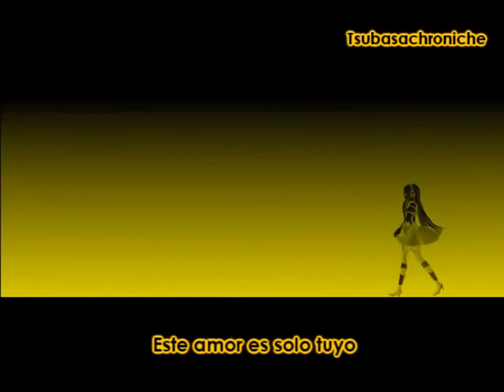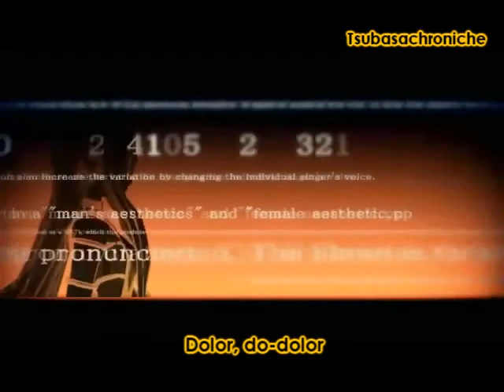Chloe Fansub esp Lily vocaloid pv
traducion ingles: FireflyJar
Traduccion al español mia
el pv ammm no me acuerdo XD viene en japones en el video XD

wooow este videin fue un pedido que ame :3 saque una version toda cucha en mi otro canal ahora con el pv
esta genialoso espero que les guste n___n